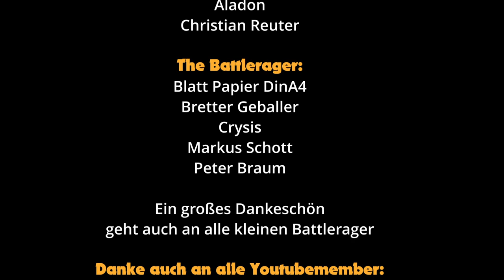Gelbe Augen in nostrischen Wäldern ★ Der Wolf von Winhall 03 ★ DSA ★ Pen and Paper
Es ist mal an der Zeit einen Klassiker des Schwarzen Auges zu spielen. Also machen wir uns im Zusammenhang des 40ten Geburtstags des wohl bekanntesten deutschen Rollenspiels auf und spielen den Klassiker von 1988, Der Wolf von Winhall,
Viel Spaß!

Hier gibts richtig geile Musik fürs RP:
- Alexander Nakarada